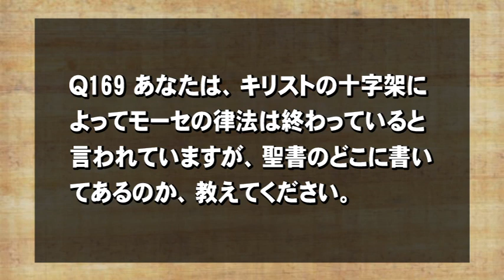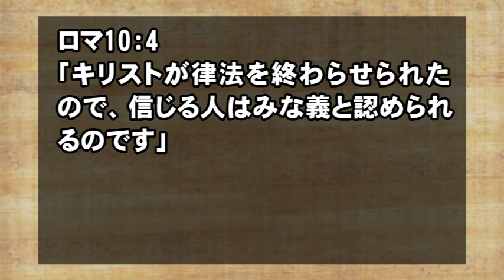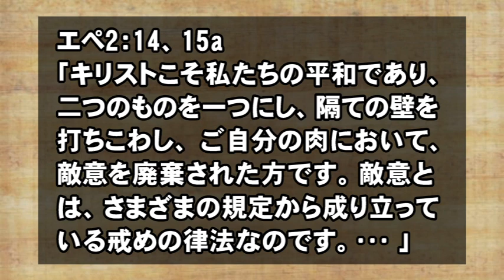Q169旧約聖書の律法は今も有効ですか。【3分でわかる聖書】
聖書の文脈を知らずして読むと、開いたその箇所に書いてあった言葉につまづいてしまうことがあります。そこに記載された神の命令が、どの時代区分、誰に向けて書かれたものかを理解することはとても重要です。現代に生きる私たちに適用されている律法とは、どんなものでしょうか。

***書籍『3分でわかる！聖書』（文芸社）が好評販売中です。お求めは全国の書店、アマゾン、ハーベスト・タイムのオンラインショップへどうぞ。

参考になる聖句
　「互いの重荷を負い合い、そのようにしてキリストの律法を全うしなさい」 （ガラテヤ6：2）

■#139 日曜日に働くことは罪でしょうか。

■#92 安息日は日曜日に変わったのでしょうか。

■#21 大昔に書かれた聖書を現代に適用するのって、難しいのでは？

■参考図書
神のプランが時代とともに明らかになっていく様子は、日本人に贈る聖書ものがたり（文芸社文庫刊 全8巻）を読むととてもよく分かります。